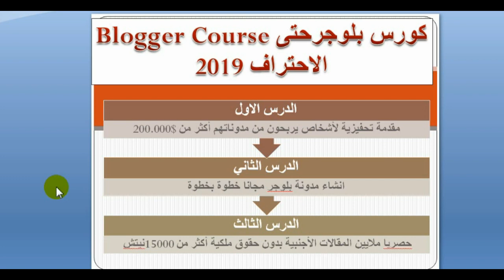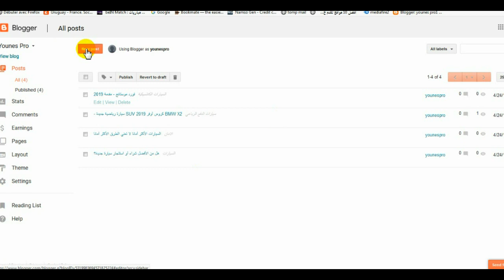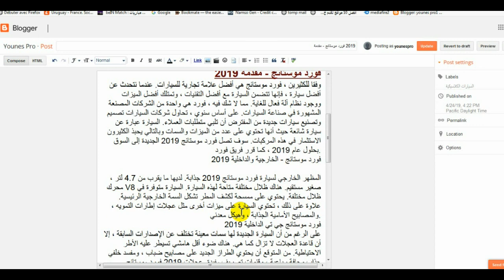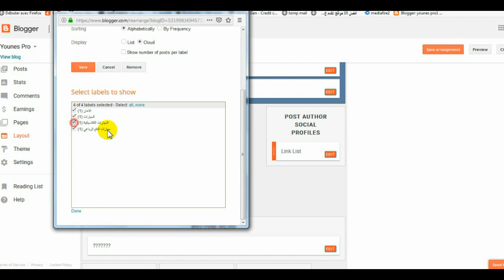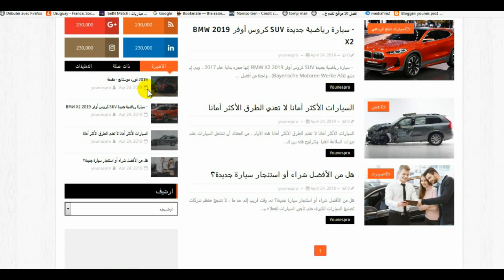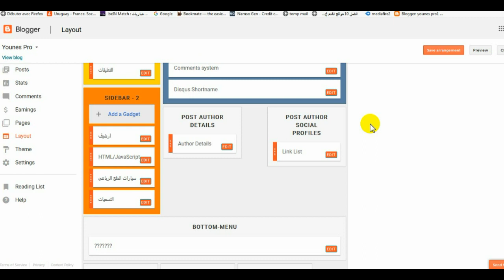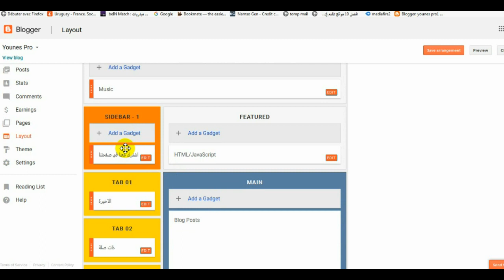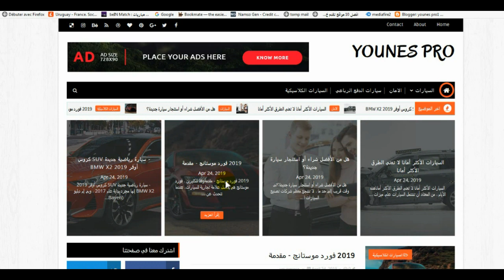HTML الدرس 4 : طريقة انشاء اقسام جديدة بالمدونة بلوجر و روابط التواصل الاجتماعي و اكواد